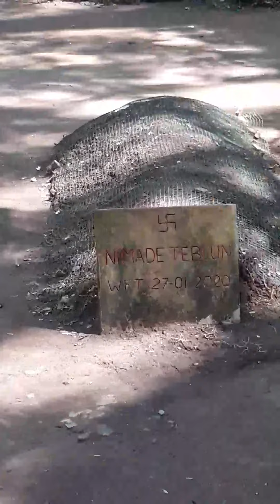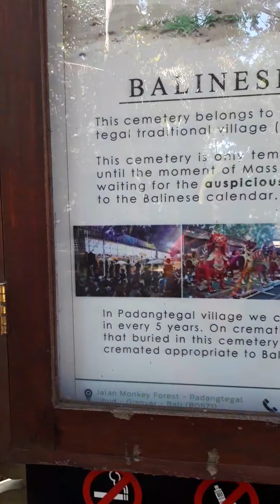Cementerio temporal Balines